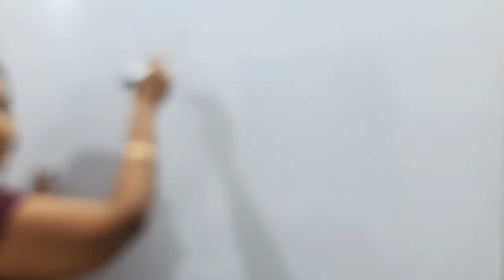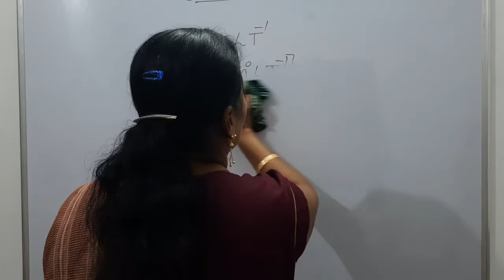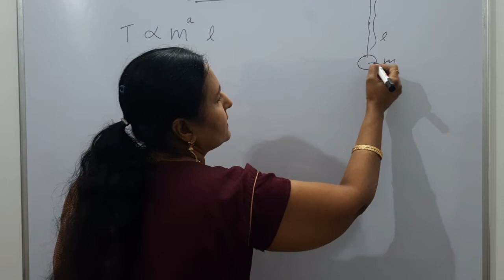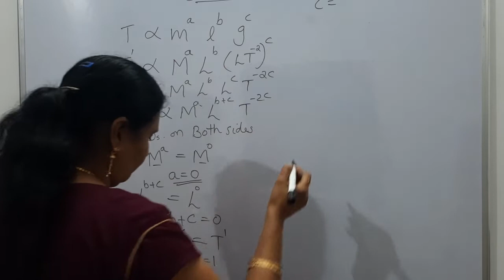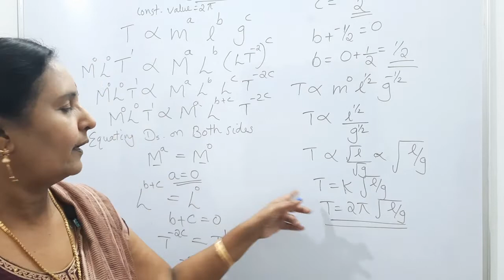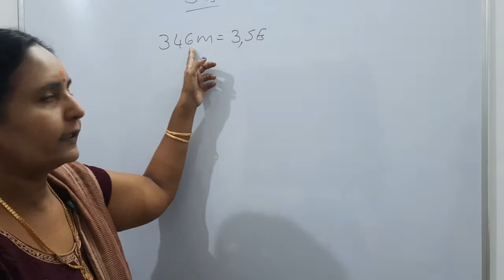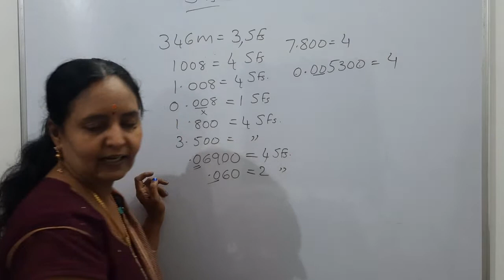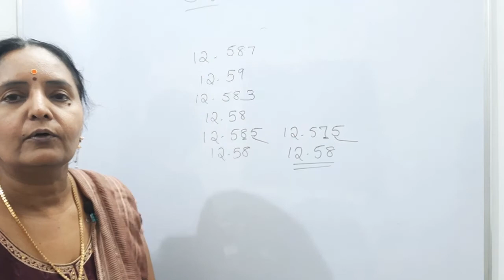Plus One ,Chapter 1 and 2 Part 2 important points // Physics classes in Malayalam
Dimensions, Uses of Dimension method,Limitations, Significant Figures and Rules, NCERT SYLLABUS for CBSE and State students Physics classes by Sawaswathy Miss //
Plus One Classes
Improvement classes kerala state syllabus

vector algebra plus two,
 channel plus two, plus two economics,

plus two valuation news, plus two english, plus two malayalam, plus two physics,
 channel plus two economics chapter 2,

 plus two revision,plus two,
plus two wave optics,plus two whatsapp status,plus two web series malayalam,

plus two whatsapp status malayalam,plus two wave optics malayalam,